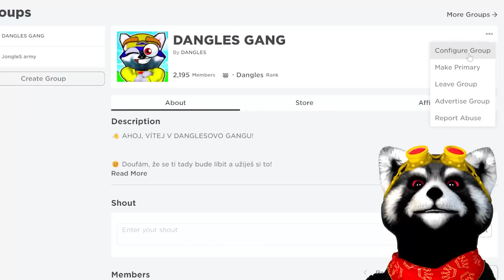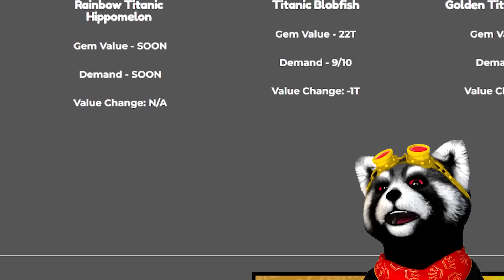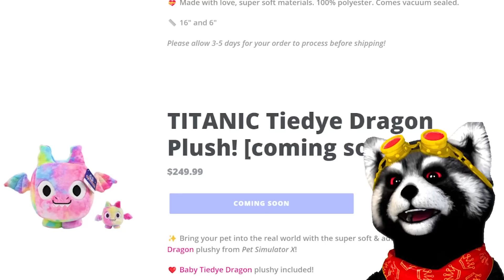OTEVŘEL jsem *TITANIC JELLY CAT* v Pet Simulátoru X!!!! 🤯🤯🤯🤯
Dneska jsem v Pet simulátoru X otevřel v exclusivním vajíčku za robuxy Titanic peta. Je to celkem nový titanic. Titanic Mystic Corgi se mi zatím nejvíc ze všech titaniců líbil a podařilo se mi ho ve vajíčku za robuxy otevřít, i když to bylo asi na 500. pokus tak mi nakonec padl. Zde máš tedy videjko jak Dangles otevřel Titanic Mystic Corgiho v Pet Simulátoru X!

Hra: Pet Simulator X